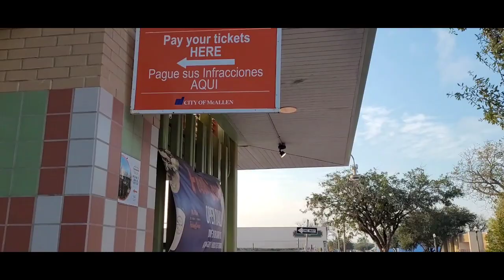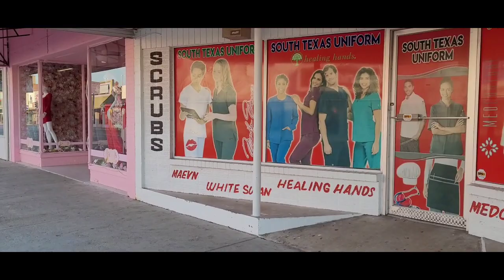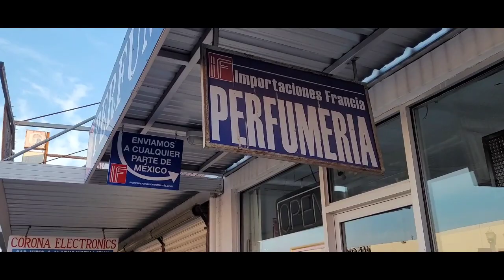part 1. walking around downtown McAllen, Texas.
12.13.22. Tuesday

part 1. walking around downtown McAllen, Texas. it is lonely because businesses don't open until 9 and 10 a.m.